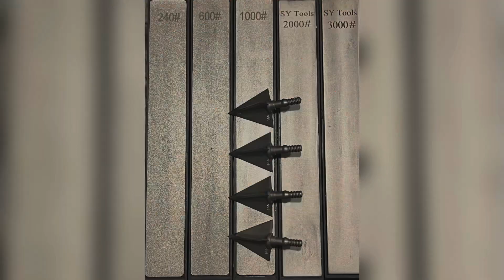(DIY)RAZOR SHARP Broadhead sharpening